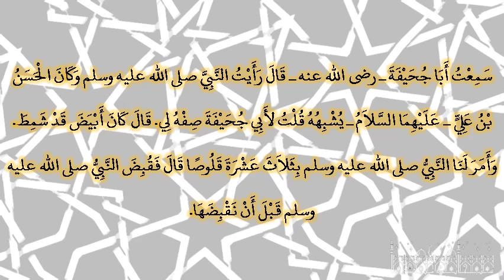صحيح البخارى - كتاب المناقب - 3544 - باب صفة النبي صلى الله عليه وسلم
حدثني عمرو بن علي، حدثنا ابن فضيل، حدثنا إسماعيل بن أبي خالد، قال سمعت أبا جحيفة ـ رضى الله عنه ـ قال رأيت النبي صلى الله عليه وسلم وكان الحسن بن علي ـ عليهما السلام ـ يشبهه قلت لأبي جحيفة صفه لي‏.‏ قال كان أبيض قد شمط‏.‏ وأمر لنا النبي صلى الله عليه وسلم بثلاث عشرة قلوصا قال فقبض النبي صلى الله عليه وسلم قبل أن نقبضها‏.‏